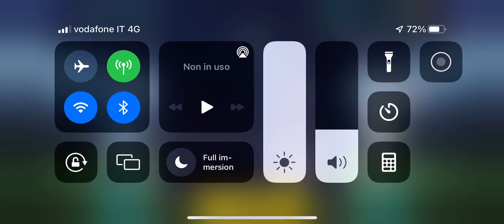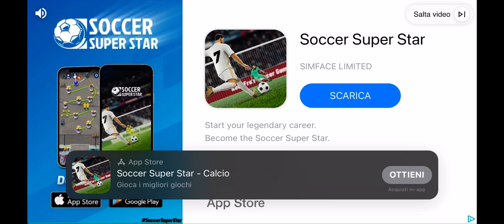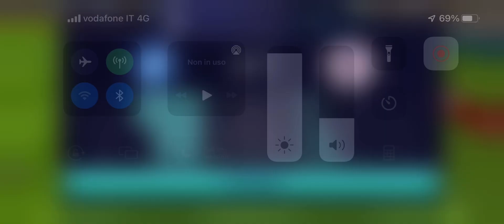Napoli 2020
Scusate se non parlavo, ma non funzionava il microfono del telefono